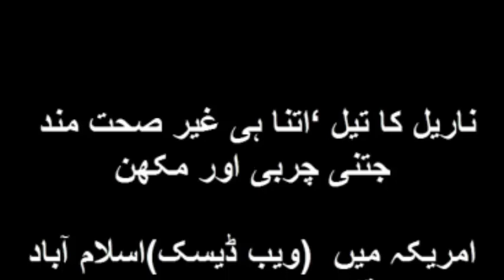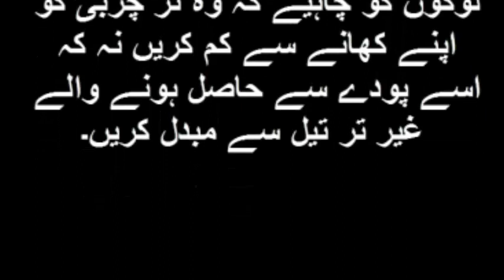ناریل کا تیل ‘اتنا ہی غیر صحت مند جتنی چربی اور مکھن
جتنی چربی اور مکھن ناریل کا تیل ‘اتنا ہی غیر صحت مند جتنی چربی اور مکھن